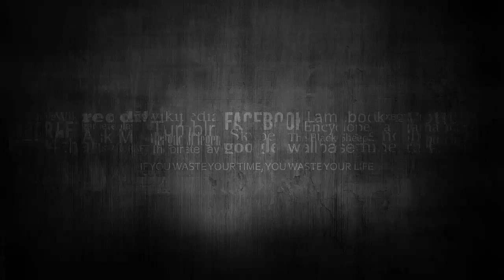¡ADIÓS TELEVISA! GALILEA MONTIJO ESTARÍA A PUNTO DE DEJAR 'HOY' E IRSE A TV AZTECA